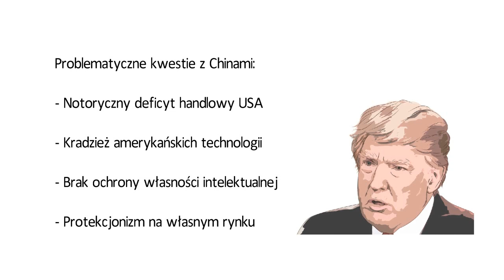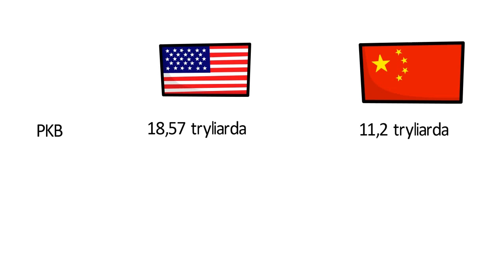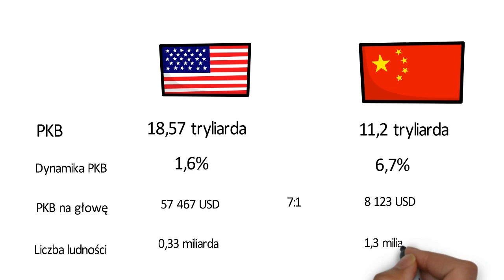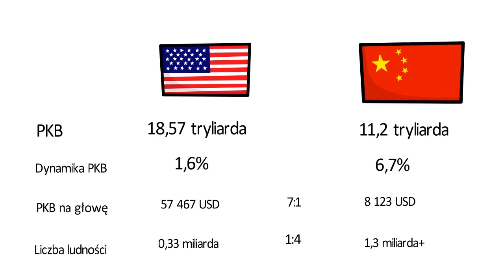USA vs Chiny - Wojna Handlowa w 5 minut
EDIT: Przy porównaniu gospodarek oczywiście chodzi o biliony (zamiast tryliardów). Wtedy jak robiłem ten filmik zmyliły mnie oficjalne statystyki googla - tam nie ma poprawnego przejścia ze skali anglosaskiej na naszą.

Materiał zawiera wyjaśnienie powodów wojny handlowej, którą Donald Trump w imię USA prowadzi z Chinami. Dokonano również porównania potencjału gospodarczego obu stron konfliktu.